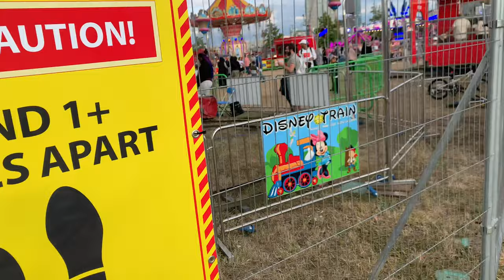Chan & Lee Chronicles: FUN FAIR VLOG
George Irwin Fun Fair Stratford 2020

Me and my friend Chan took a bike ride trip down to Stratford Fun Fair. Join us in this video for hilarious on-ride footage, ride ratings out of 10 and overall jokes!